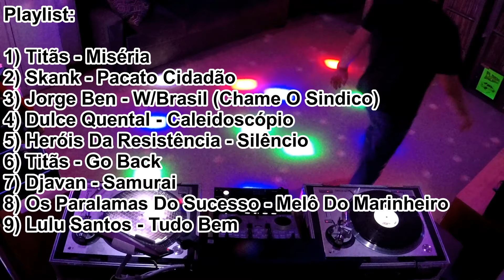Brasil 202 anos! Pop-Rock Brasileiro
Set em comemoração aos 202 anos do meu Brasil sil sil... Meia hora de pop-rock brasileiro mixado em discos de vinil. Último set do canal por bastante tempo...

Set to celebrate Brazil's 202 anniversary. Thirty minutes of Brazilian pop-rock mixed on vinyl records. Last set in the channel for a while now...